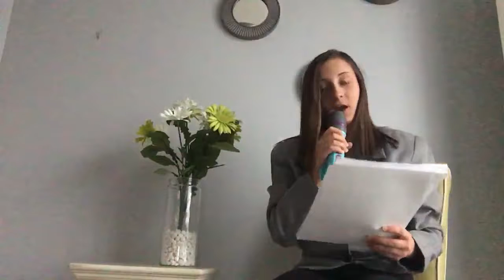Pygmalion News Show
Pygmalion News Show by Amy Roach, Olivia Vanvossen, and Taylor Larson.